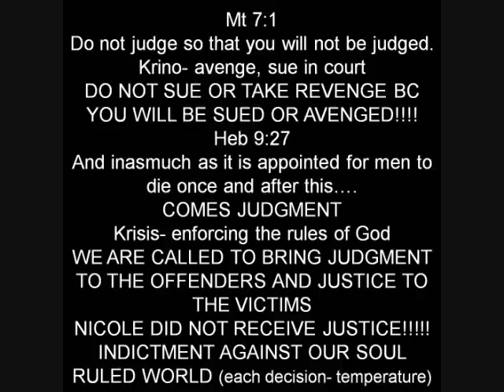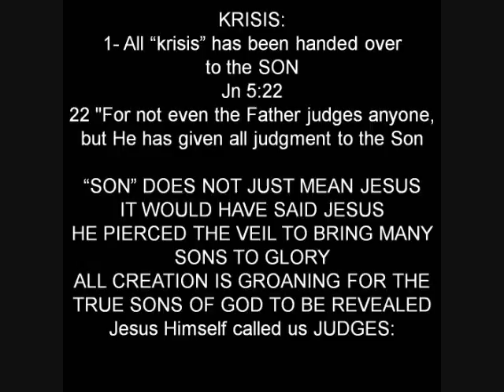Ps 22 part 2 6